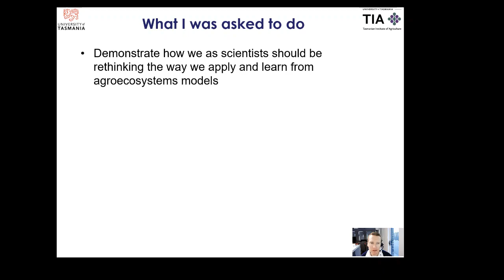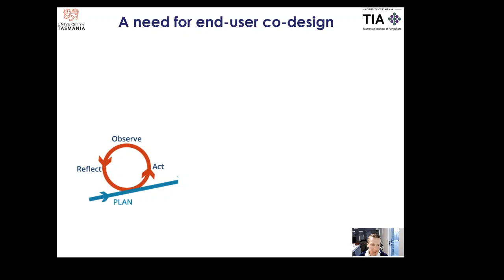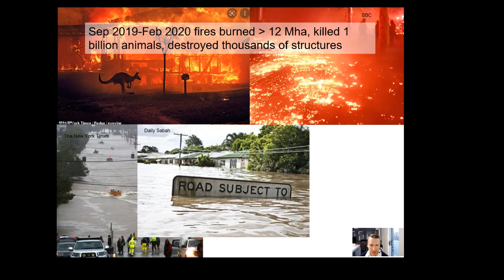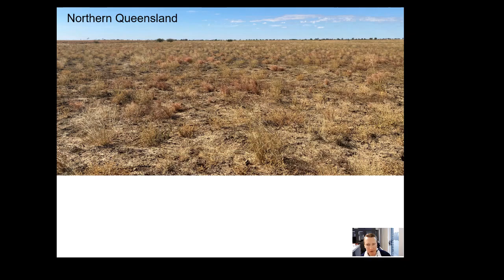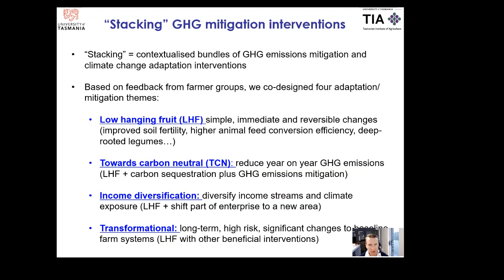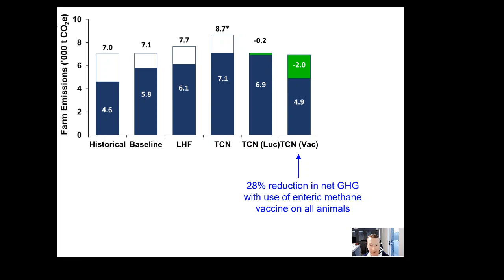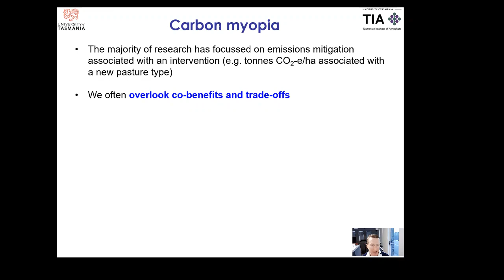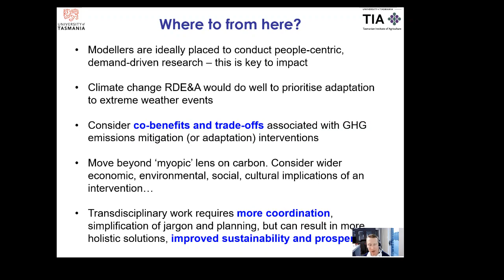Carbon, cash, cattle and the climate crisis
This presentation was conducted by invitation from Agriculture and Agri-Food Canada in a workshop entitled "Remodelling the Future of Agriculture: Building an Integrated Framework for Innovative Solutions for Agroecosystem Resiliency". The presentation outlines a scientific basis for paradigm shifts in the way we conduct systems modelling together with actionable, novel opportunities for a way forward. The presentation covers:
1. The Australian livestock industry’s Carbon Neutral 2030 (CN30) Initiative
3. Regenerative agriculture: implications for ecosystems services, biodiversity and greenhouse gas emissions,
4. WaterCan Profit: avenues for the irrigated agricultural sector to improve profitability of irrigation water,
5. Earth observation and machine learning technologies for remote monitoring of agricultural management at the field (paddock) level
6. Participatory co-design processes
7. Place-based, people-centric research as a framework for adoption and impact
8. Transdisciplinary research programmes involving an array of disciplinary scientists, industry, policy-makers and others
9. The changing climate... or our climate crisis?
10. Reframing the focus to extreme weather events (droughts, heatwaves, extreme rainfall, bushfires) rather than gradual climate change
11. Community engagement and our duty to promote results without bias but also inspire confidence in the community
12. Opportunities associated with the climate crisis (livestock production in Tasmania, dairy production in northern USA, cropping in boreal areas with melting of permafrost regions)
13. On-farm trials with biochar as a livestock feed supplement to reduce enteric methane, improve soil carbon, improve liveweight gain and reduce greenhouse gas emissions intensity
14. Frameworks for combining multiple models
15. "Stacking" (or combining) multiple greenhouse gas emissions interventions (e.g. soil carbon, plantation forestry, beef cattle herd management methods)
16. Effects of climate change on soil carbon sequestration
17. Mitigation opportunities that may be more favourable under future climate change compared with others
18. Soil carbon: management options for improvement, markets and policies
19. The integrated farm management method as a policy instrument for reducing greenhouse gas emissions in Australia
20. "Carbon myopia" and the urgent need to consider wider economic, environmental and social co-benefits and trade-offs associated with mitigation or adaptation
21. Prospective avenues for conceptualising, rethinking, applying and improving our systems modelling frameworks